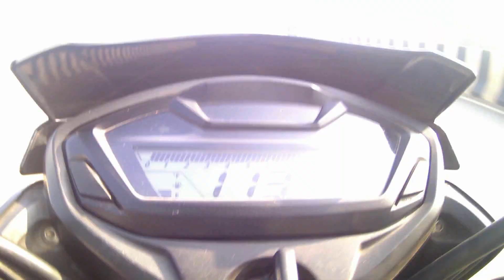Unicorn 160 VS Unicorn 160// Highway Race// Public Reaction